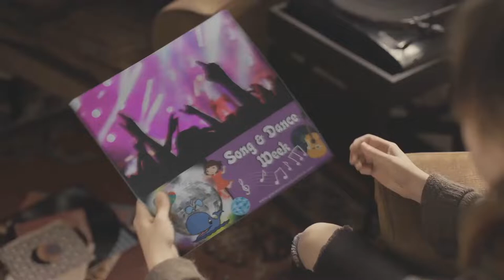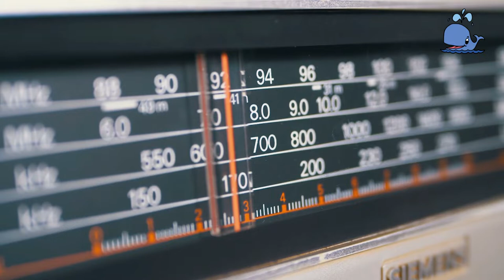Fort Myers Starfish "Cruisin" for a Bruisin" | Song & Dance Week | Grace Community School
Sun's out and so are we for Song & Dance Week with our Fort Myers Starfish kids!

Grace Community School is a daycare and preschool with an emphasis on making quality early childhood education affordable. We’ve been providing childcare services in the Southwest Florida area since 1986 - more than thirty years! Our curriculum includes a phonics-based reading program and advanced math studies. Karate, dance, art, and music classes are also available. Accepting students ages infants and up, plus kindergarten and before and aftercare with pickup from local public schools.